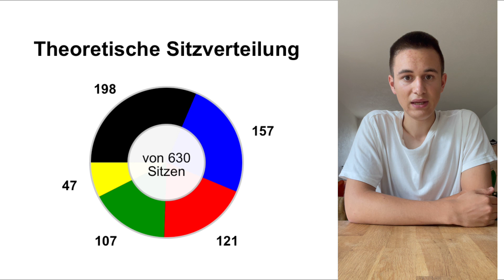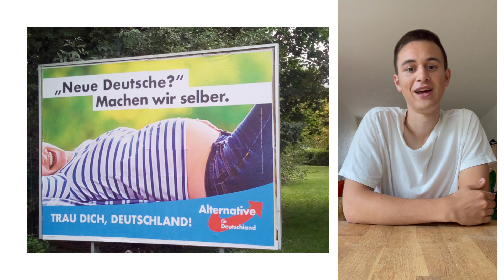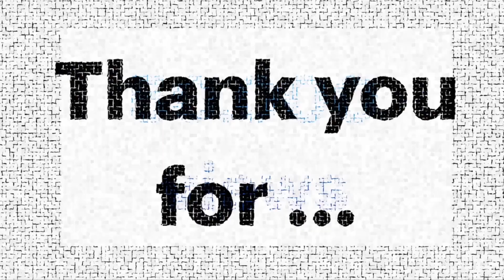Ist die AfD Deutschlands nächste Volkspartei - 01 Episode Besidnews-extra in Deutsch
Wird die AfD Deutschlands nächste Volkspartei? Wird es Lands-oder eine Bundesregierung mit dieser Partei in der Zukunft geben? Was sind die Ziele und wie wird die AfD von einigen Teilen der Gesellschaft gesehen? darum geht es in dem ersten Video von Besidenews-extra in Deutsch. Wer mehr will kann auch in unsere letzte Podcastfolge von The BMN Talk reinhören.
Präsentiert von: The Real European
Info: Grafiken sowie Bilder sind importiert und bearbeitet vom Beyond Mainstream Network